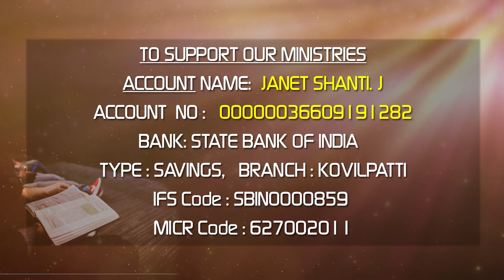25.08.2020 l Ah Jesus talk to me | Daily Devotion English | Sis.J. Janet Shanti